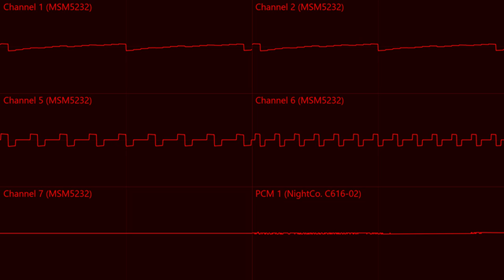5475 Days (NightCo. Lock 'n' Rock original, old module)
an old module made on 05/07/2024 (07/05/2024 in DD/MM/YYYY) to celebrate my birthday
i never published it for some reason
NightCo. is my 3rd fictional company. it exists.

HOW TO RECREATE THIS SYSTEM:
1xOKI MSM5232
2xGeneric PCM DAC (16000 output rate, 6 output bit depth)